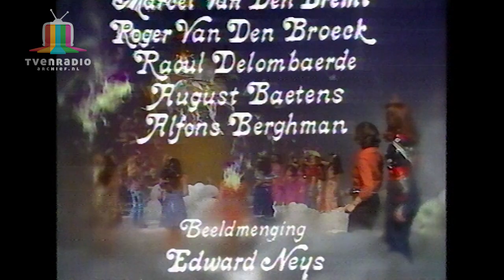Eddy Wally Royaal Concert 20 januari 1976 brt zeldzaam (Rare footage)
Een zeer zeldzaam fragment van Eddy Wally.
De opname komt van een zeer slechte PHILIPS N1500 tape. Deze tape is helemaal schoongemaakt (schimmel verwijderd, sticky-shed syndrome) en 74uur gebakken op 57,3°C.

Eddy Wally Royaal Concert 20 januari 1976 brt

1.Ben in Amerika geweest
2.Signorita D'Amore
3.Ik wacht op jou
4.In Parijs
5.Chérie!
6.Marinella
7.Zoveel sterren, zoveel kussen
8.Ik hou van Vlaanderen

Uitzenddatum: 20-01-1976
Cassette Source: Philips VC-60 N1500
Timebase Corrector: G2 MSTC Ultima
Capture card: Blackmagic UltraStudio 4K
Edit: Adobe Premiere CC 2015
Encoder: Adobe Media Encoder